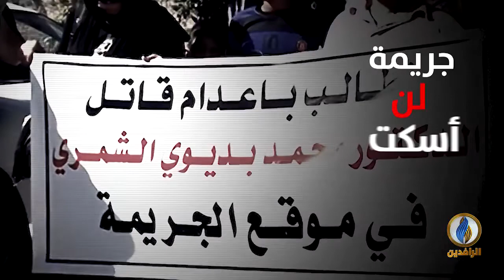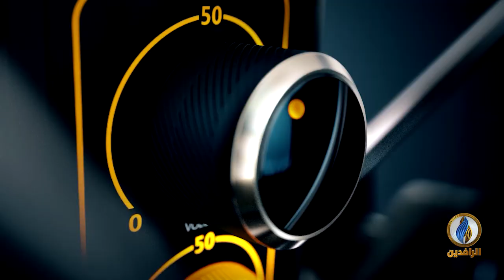صوتكم | حكومة الكاظمي تكشف عن قاتل الهاشمي دون ذكر أي تفاصيل عن الجهة التي تقف خلفه